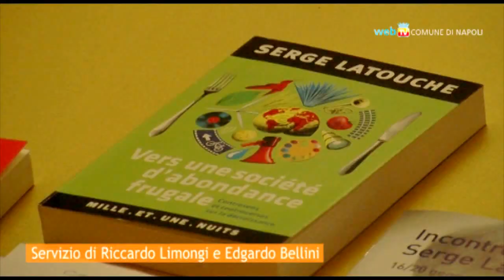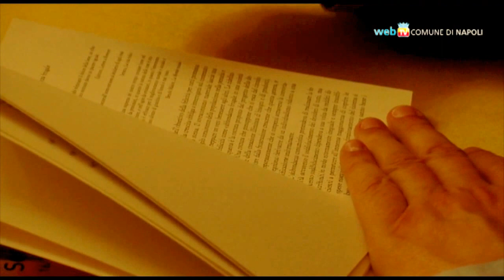Latouche, la decrescita felice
Una nuova concezione del benessere e delle relazioni: Serge Latouche a Palazzo San Giacomo rilancia l'opzione concreta di una felicità sociale misurata sul perseguimento del bene comune, sul rispetto della natura, sulla qualità delle relazioni umane e sull'adozione di forme di convivenza ispirate alla ragionevolezza piuttosto che alla razionalità.